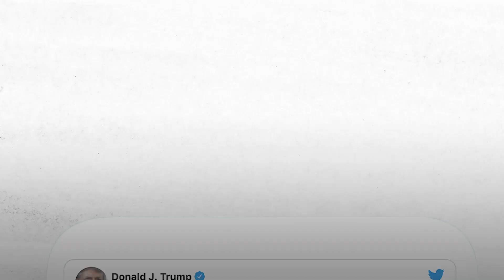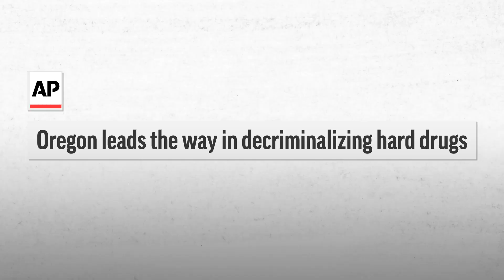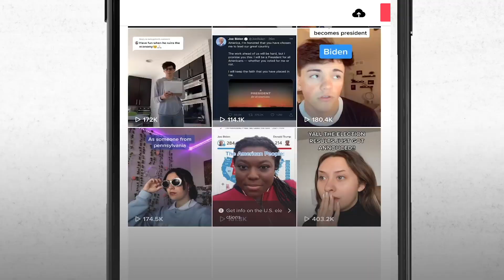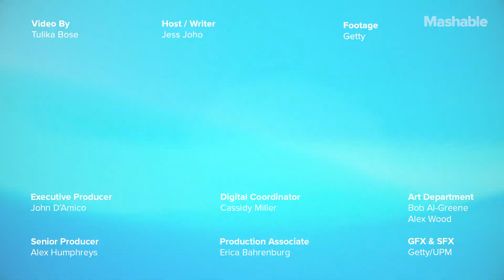How to Stay Politically Involved in a Post-Trump World | Mashable Explains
Mashable's Jess Joho breaks down why we're not going "back to brunch." Ever.